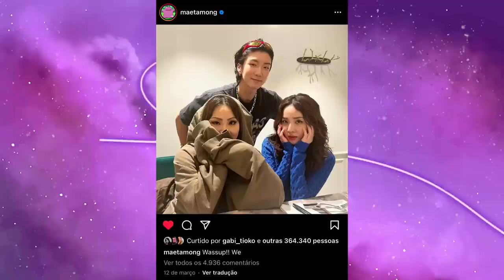DO BLACKPINK AO IKON: PRECISAMOS FALAR SOBRE A YG FAMILY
Hoje viemos trazer um vídeo falando sobre o retorno triunfal da “falecida” YG FAMILY! Os artistas da YG enfrentaram diversos problemas nos últimos anos e conseguiram superar muitos dele! Agora os grupos da yg estão mais fortes e ativos que nunca! Como isso aconteceu? Se liga aí

Quem somos?